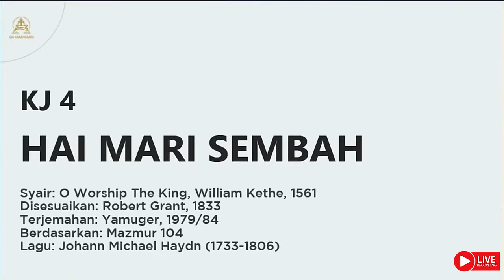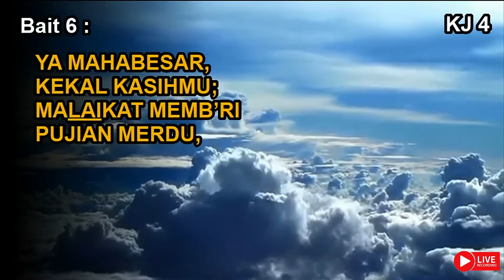KJ 4 | Hai Mari Sembah | O Worship The King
KJ 4 | Hai Mari Sembah

Syair: O Worship The King, William Kethe, 1561
Disesuaikan: Robert Grant, 1833
Terjemahan: Yamuger, 1979/84
Berdasarkan: Mazmur 104